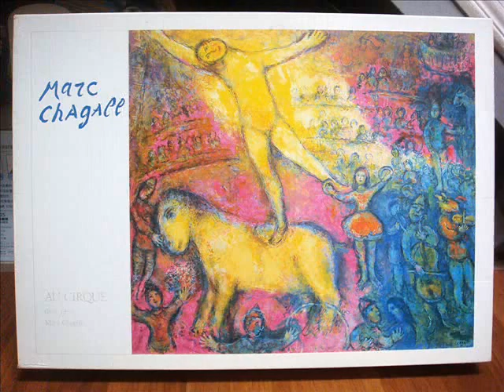Marc chagall 1000PCS puzzle Time-lapse